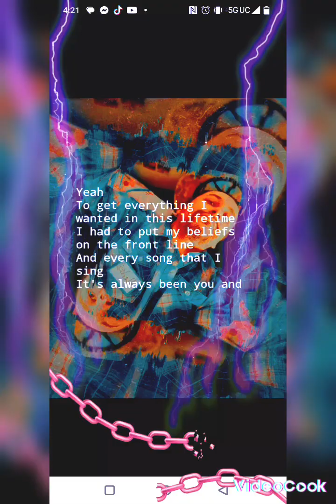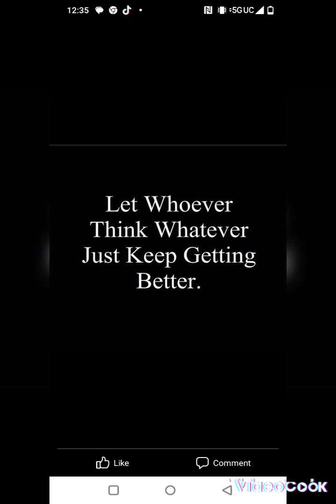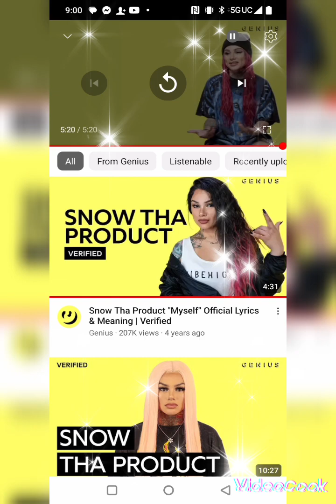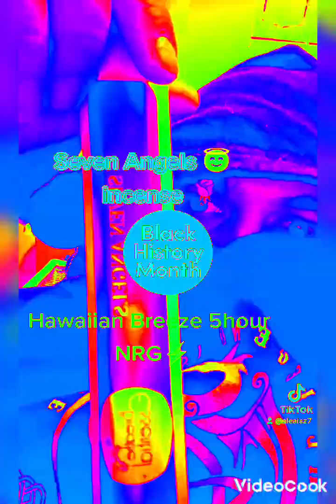Anything iz Possible (ALeAisz) Slide Video Production